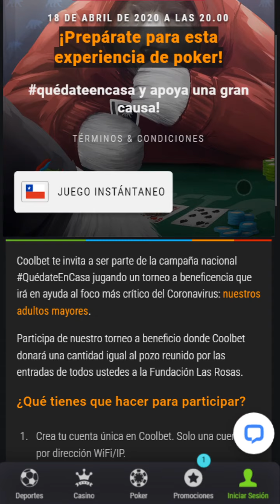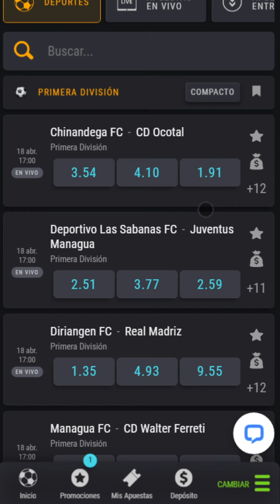Entrevista a José "Toño" Rojas - Live 16/04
Nos conectamos como cada jueves para conversar en esta ocasión con José Antonio Rojas, actual jugador de Deportes Concepción y protagonista de la inolvidable campaña de Ñublense 2012.